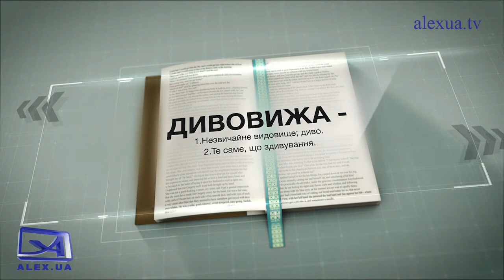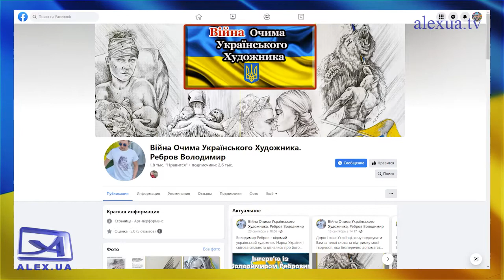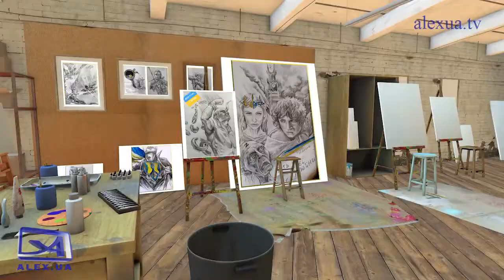ЦІКАВИЙ ТЛУМАЧ. Дивовижа. Ребров